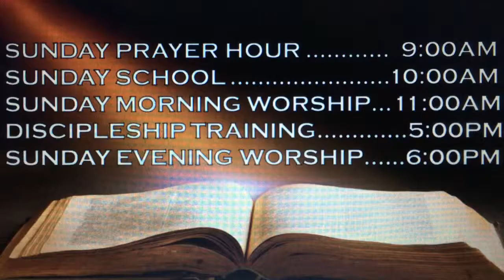Caleb: A Mighty Man of God!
We are continuing our Summer Sermon Series entitled:  "Forgotten People of the Bible!"  Today we are looking at "Caleb:  A Mighty Man of God!"

Sermon Points:

Have Foresight!  Vs. 6
Resist Fear!  Vs. 8
Exercise Fortitude!  Vss. 10-11

If you don't have a church home, we invite you to join us!

Sunday Morning Prayer:  9 am
Sunday School:  10 am
Morning Worship:  11 am
Discipleship Training:  5 pm
Evening Service:  6 pm
Wed Prayer/Bible Study:  6:30 pm

CLASSES FOR ALL AGES!
ALL WELCOME!